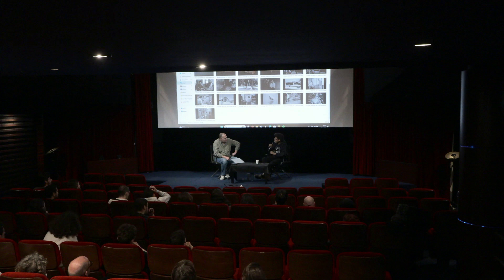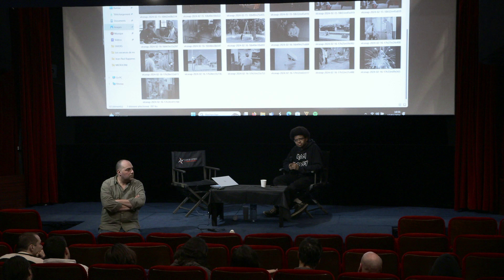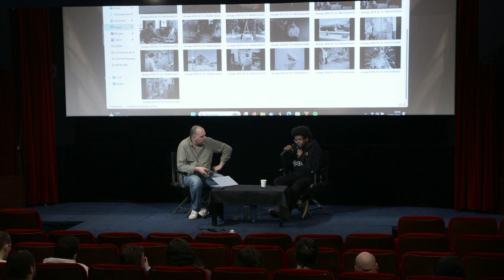(direct) Microciné Festival 2024 - Les Vacances de M. Hulot feat. Kephren Montoute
Enregistrement de la conversation avec Kephren Montoute, critique de cinéma à l'issue de la projection au @clubdeletoilecinema du film LES VACANCES DE M. HULOT (Jacques Tati, 1953), dans le cadre de la seconde édition du Microciné Festival (Samedi 17 février 2024)